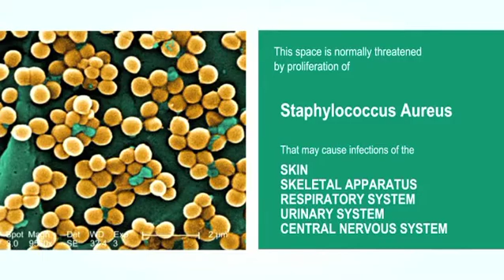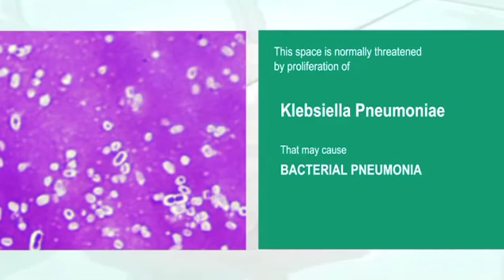Fiandre - Presentation of Active Clean Air and Antibacterial Ceramic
Active is an innovative covering for floors, external surfaces and structures that require elevated hygiene standards. A new and revolutionary product from the Fiandre Group is being revealed at Expo 2010. Excellence in the design of materials for a better quality of life.